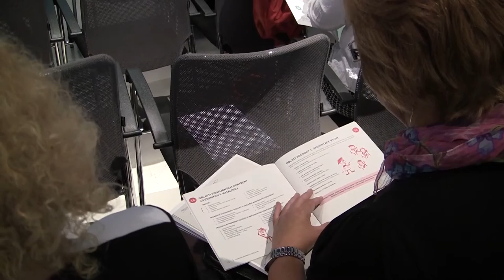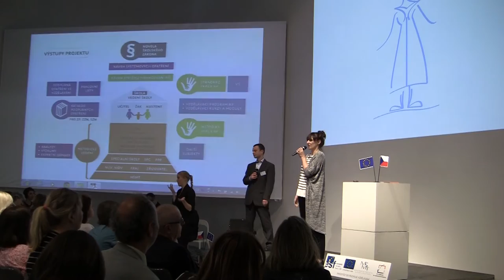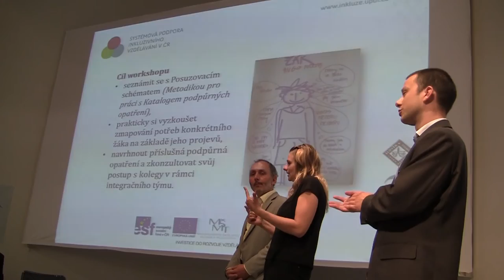Spot: Škola All Inclusive: Jak se připravit na společné vzdělávání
Pořádal Člověk v tísni o. p. s. ve spolupráci s Univerzitou Palackého v Olomouci.

V Centru současného umění DOX se 9. června 2015 konala konference věnovaná přípravě na inkluzivní vzdělávání. Na workshopech se řešila aktuální inkluzivní témata, jak zapojit rodiče do dění ve škole, co obnáší práce speciálního pedagoga, co potřebují učitelé ve vztahu k inkluzi nebo jak posuzovat vzdělávací potřeby žáků. Důležitým bodem obratu v uvažování o dětech s různým typem znevýhodnění se ukázalo být poznání, že děti mohou mít stejnou diagnózu, ale úplně jiné potřeby.